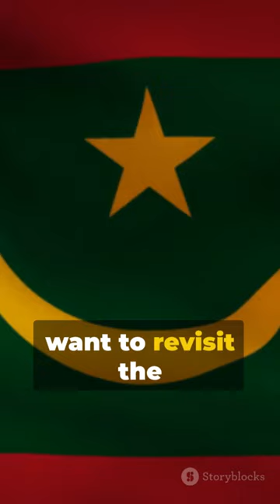Comoros: A Brief History